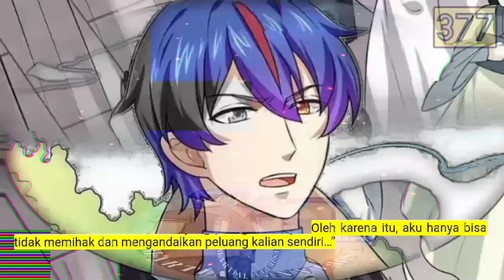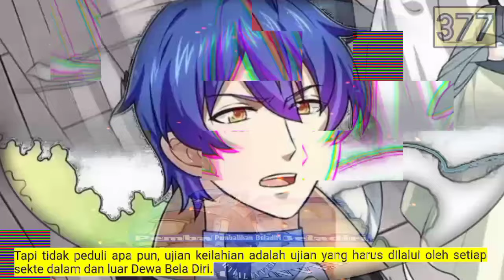Pembalikan Beladiri season 377